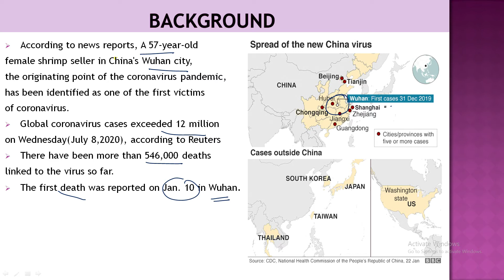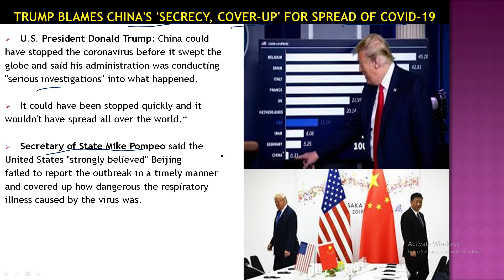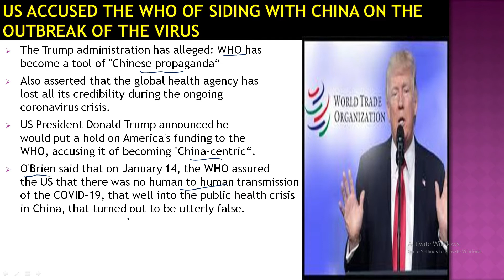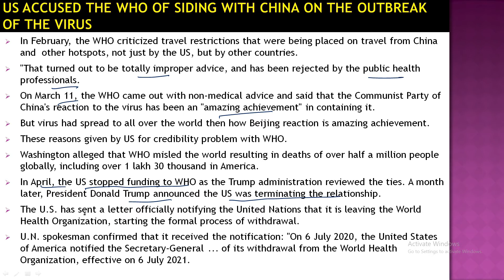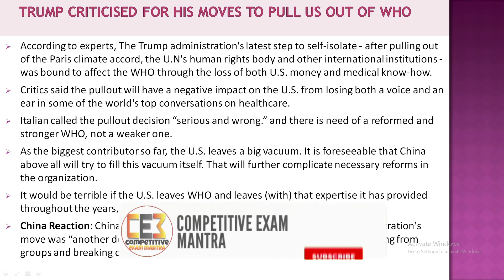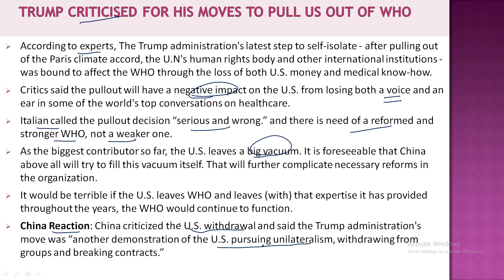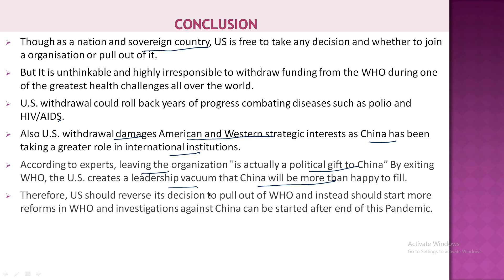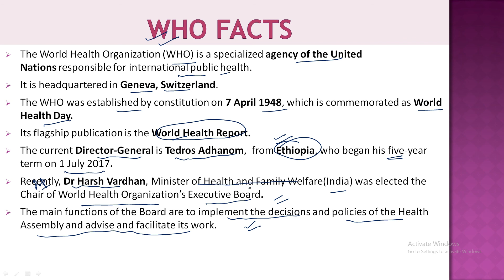US withdrawal from WHO | Current affairs | International issue |अमेरिका और विश्व स्वास्थ्य संगठन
In this video we will discuss about the US formal withdrawal from WHO and its reason , its impact and criticism of this decision .